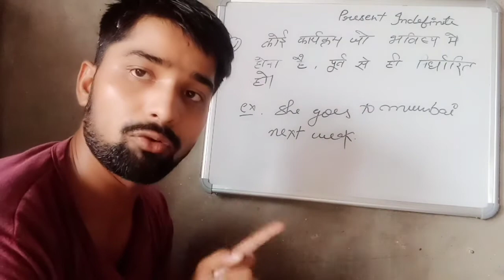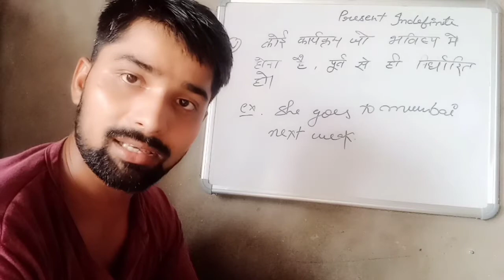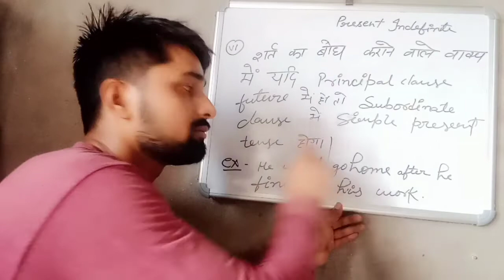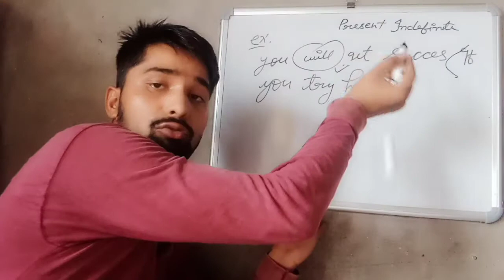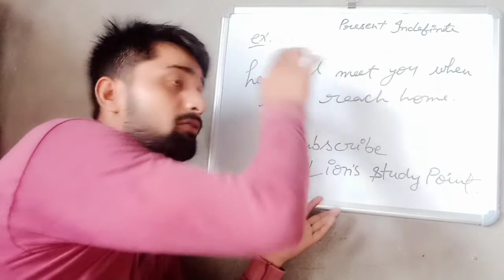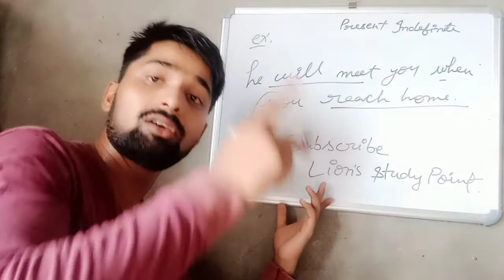✍️SIMPLE PRESENT ✌️TENSE KI PHCHAN PART 2😌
Part 2 of simple present tense air force navy  one day student  must watch